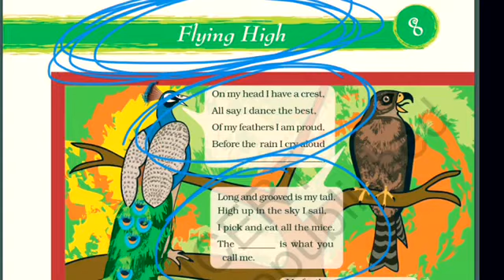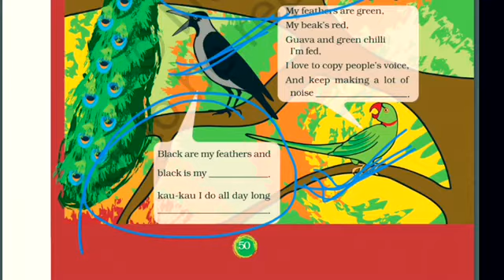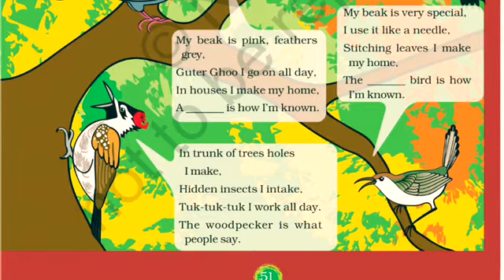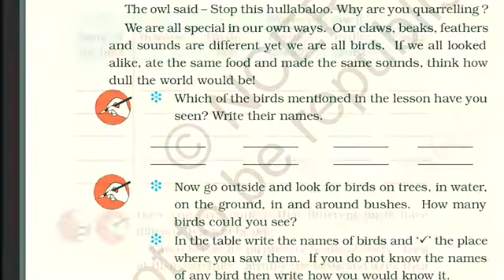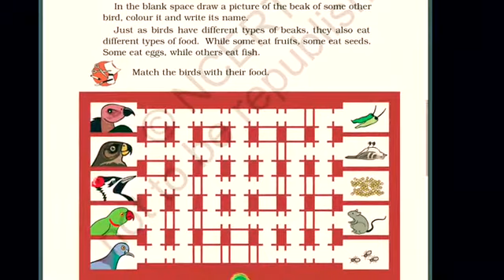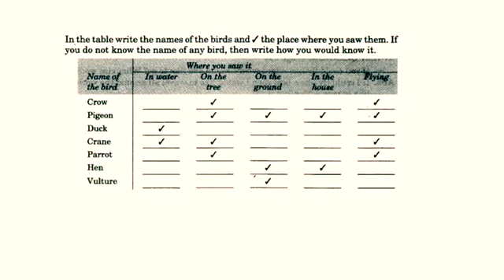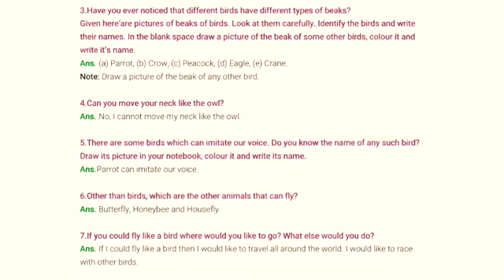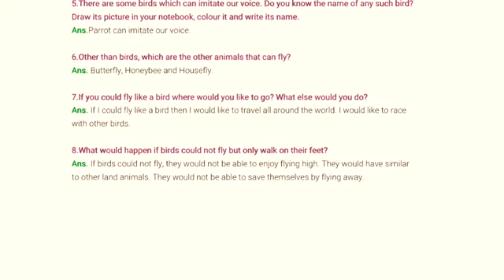FLYING HIGH CHAPTER EXPLANATION IN HINDI || NCERT SYLLABUS EVS CLASS-III|| CHAPTER-08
Flying high हिंदी में chapter 8 class 3rd ncert evs